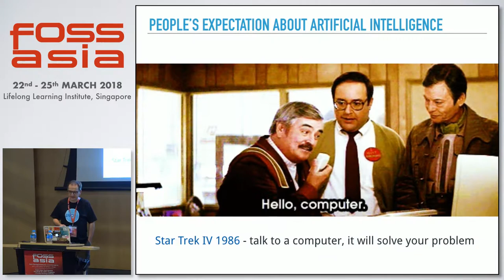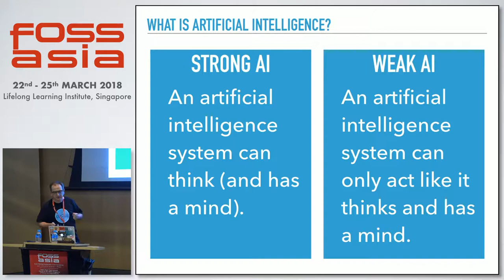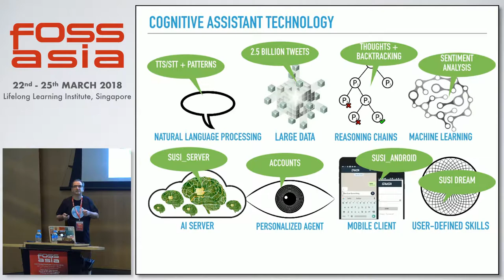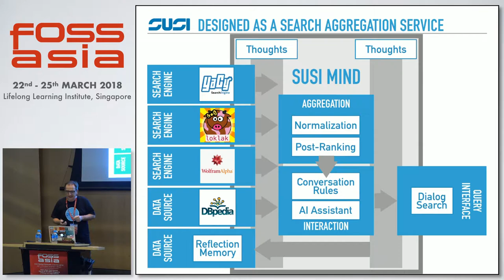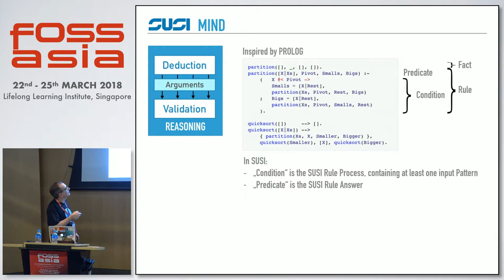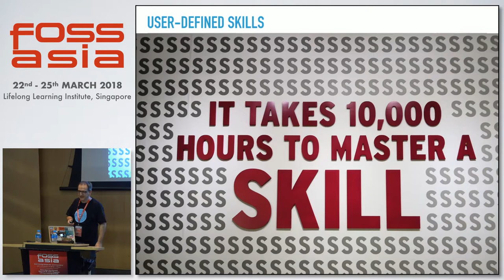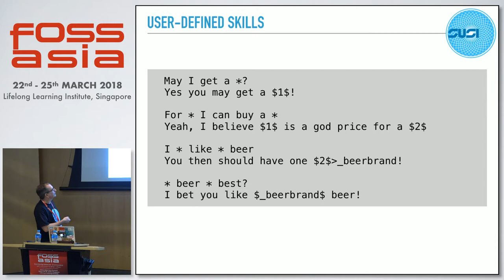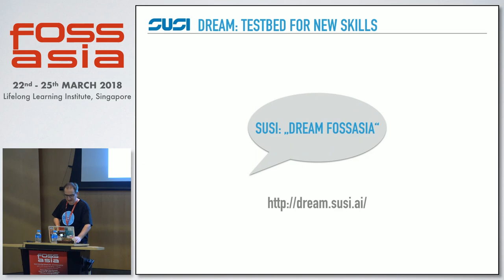From rules to AI algorithms - Michael Christen- FOSSASIA 2018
Speaker: Michael Christen, Founder SUSI AI

Artificial Intelligence in intelligent digital personal assistants are not simple chatbots. They are driven by the deduction rules of expert systems and the principle of machine learning. In this talk we learn how this technology is used in detail using the SUSI personal assistant framework. Rules - in the context of the conversational web now called ‚skills‘ - are implemented with the combination of a backtracking system combined with cloud access to external knowledge. We will learn how a expert system-based personal assistant works and why it can be very easy to write skills for such a system.

Room: Lecture Theatre
Track: Artificial Intelligence
Date: Friday, 23rd March, 2018